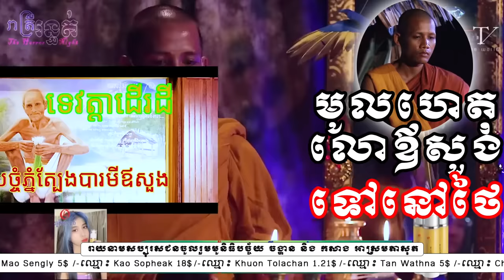សូមកំដើរជាន់ដានចាស់🥹 មូលហេតុដែលលោកឪសួងទៅនៅថៃ 🥹💐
Update:រាយនាមសប្បុរសជនចូលរួមមូនិធិបច្ច័យ ចង្ហាន និងកសាង អាស្រមតាសុត
-ឈ្មោះ Ly Vanhor 2.5$ -ឈ្មោះ Seng Bunny 9$
-ឈ្មោះ Seng Kimmuoy 5$ -ឈ្មោះ Pa Sopharath 24.24$
-ឈ្មោះ Heng Vanna 2.65$ -ឈ្មោះ Chhin Borey 2$
-ឈ្មោះ Nhal Pitit 10$ -ឈ្មោះ Chhneang Lina 7.27$
-ឈ្មោះ Thach Sopara 5$ -ឈ្មោះ Ly Vuthy 9.70$
-ឈ្មោះ Chhom Vikannada 5$ -ឈ្មោះ Neak Sokmean 5$
-ឈ្មោះ Seng Phearun 5$ -ឈ្មោះ Lourt Ley 20$
-ឈ្មោះ Sao Choeun 10$ -ឈ្មោះ Nuon Sokchim 10$
-ឈ្មោះ Voir Seyla 5$ -ឈ្មោះ San Chanra 3$
-ឈ្មោះ Suong Dolla nad Ung Vathanaktey 10$
-ឈ្មោះ Sheng Sophea 8.17$ -ឈ្មោះ Ork Theara 1.04$
-ឈ្មោះ Nhem Vichith 10$ -ឈ្មោះ Rorn Raksmey 5$
-ឈ្មោះ Toun Kaknika 1$ -ឈ្មោះ Toek Samnang 2$
-ឈ្មោះ Kim Tak 2$ -ឈ្មោះ Lok Sphat 15$
-ឈ្មោះ Seang Vanna 0.5$
-ឈ្មោះ Seng Bunny 9$  -ឈ្មោះ Bean Chentra 0.28$
-ឈ្មោះ Kong Kunthea 2.61$  -ឈ្មោះ Khorn Menghong 6$
-ឈ្មោះ Chan Samnang 12.12$ -ឈ្មោះ Proeung Sinan 3$
-ឈ្មោះ Chan Sokha and Sok Kheng 25$
-ឈ្មោះ Sok Sitha 5$  -ឈ្មោះ Hu Seyha 1$
-ឈ្មោះ Hoeurn Hak 5$  -ឈ្មោះ Yon Lidet 30$
-ឈ្មោះ Yim Vichet 1$  -ឈ្មោះ Teb Vechea 2$
-ឈ្មោះ Oum Sraspisey 2$  -ឈ្មោះ Tang Nary 5$
-ឈ្មោះ Seng Koksan 2$  -ឈ្មោះ Chan Simeth 5$
-ឈ្មោះ Chhem Phanith 5$  -ឈ្មោះ Nhel Thida 5$
-ឈ្មោះ Vun Kunthea 0.96$  -ឈ្មោះ Mao Channy 10$
-ឈ្មោះ Sok Vatana 2.42 $  -ឈ្មោះ Choeng Vouchly 5$
-ឈ្មោះ Mao Sengly 5$ -ឈ្មោះ Kao Sopheak 18$
-ឈ្មោះ Khuon Tolachan 1.21$ -ឈ្មោះ Tan Wathna 5$
-ឈ្មោះ Chhart Bunsopheak 5$ -ឈ្មោះ Koun Kanaka 5$
-ឈ្មោះ Theam Sovann 5$ -ឈ្មោះ Lim Sovannavy 5$
-ឈ្មោះ Phoeun Phalla 25$ -ឈ្មោះ Som Sakdarona 5$
-ឈ្មោះ Long Chhordam 5$   -ឈ្មោះ Nam Sreynich and Sovann Ponleu 10$
-ឈ្មោះ Loem Thy 2$        -ឈ្មោះ Khuon Boramei 5$
-ឈ្មោះ Than Siem 2$       -ឈ្មោះ Sao Vanmarineath 1$
-ឈ្មោះ You Vannary 15$    -ឈ្មោះ Guov Korkpheng 5$
-ឈ្មោះ Thong Sary 7.5$    -ឈ្មោះ Lorn Pannha 1$
-ឈ្មោះ Sok Boproek 2$ -ឈ្មោះ Heng Sokkim 5$
-ឈ្មោះ  Choub Leanghe 10$ -ឈ្មោះ Chun Rachna 30$
-ឈ្មោះ Phat Phally 10$ -ឈ្មោះ Proeung Sinan 2$
-ឈ្មោះ Ean Chhorlyda 5$ -ឈ្មោះ Tous Samdy And Seng Solida 25$
-ឈ្មោះ Tha Seyha 15$ -ឈ្មោះ Keo Phiron 2$
-ឈ្មោះ Chan Sovipharaksmey 30$-ឈ្មោះ Chhin Sambath 3$
-ឈ្មោះ Lak Soketh 2$ -ឈ្មោះ Ly Hong 100$
-ឈ្មោះ Kong Chan March1$ -ឈ្មោះ Soeurn Lyhow 2$
-ឈ្មោះ Sheng Sophea 10$ -ឈ្មោះ Phal Run 5$
-ឈ្មោះ Lourt Ley 20$ -ឈ្មោះ Yem Ratha And Chreb Sreyroth 5$
-ឈ្មោះ Sovan Dalen 10$ -ឈ្មោះ Song Sorphon 1.5$
-ឈ្មោះ Houn Sengeam 1$ -ឈ្មោះ Houn Sengeam 1$
-ឈ្មោះ​ Iep Setha 10$ -ឈ្មោះ Sam Sophorn 5$
-ឈ្មោះ Thoun Leakena 5$ -ឈ្មោះ Samneang Rithy 1$
-ឈ្មោះ Vibol Heng 1$
សរុបទាំងអស់ =782.67$ -បើសិនមានបងប្អូនមិនឃើឈ្មោះសូមជួយឆាតមកក្នុងpage!!!
ការជួយshareក៏ជាចំនែកនៃការចូលរួមដែរ !!!
Wing: Ros Sereyvannath = 04811534
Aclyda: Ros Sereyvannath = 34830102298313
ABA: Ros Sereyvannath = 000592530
📲 Smart____: 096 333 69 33